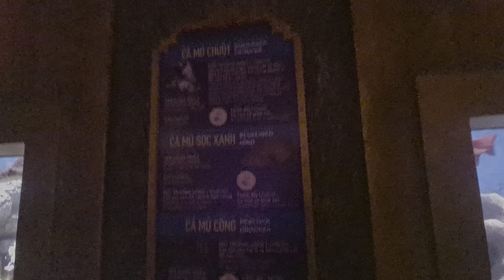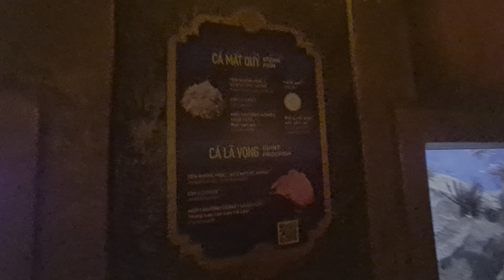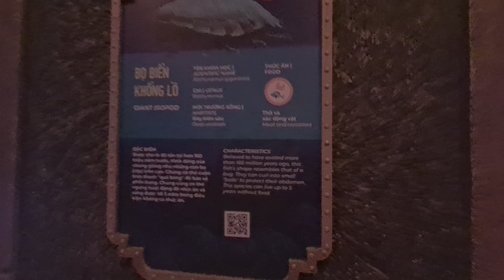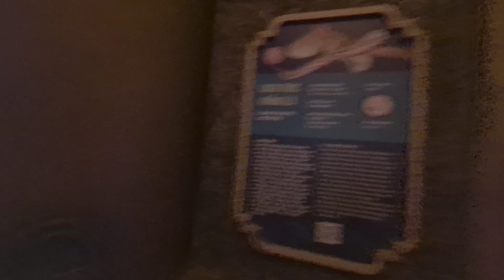wow quá đẹp